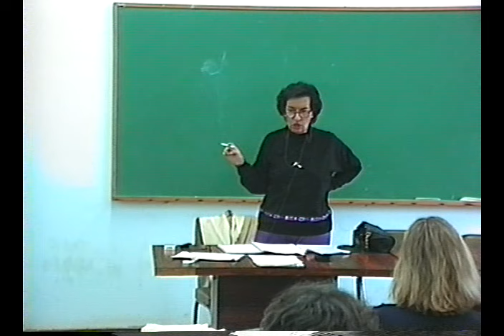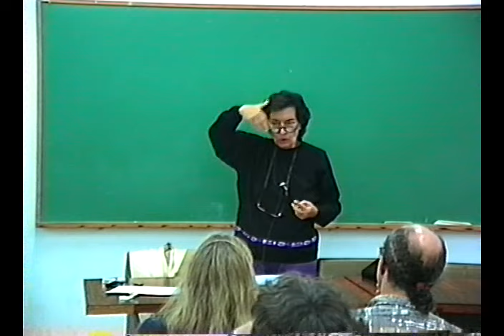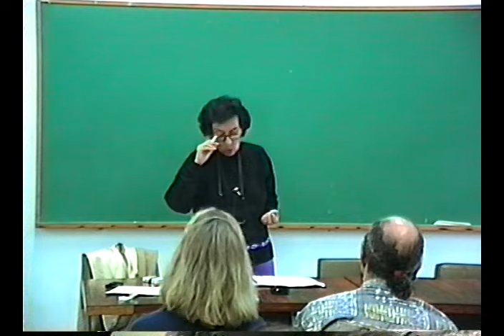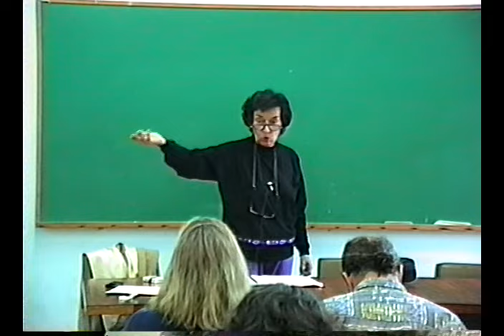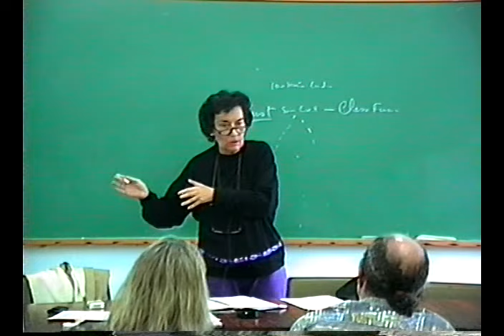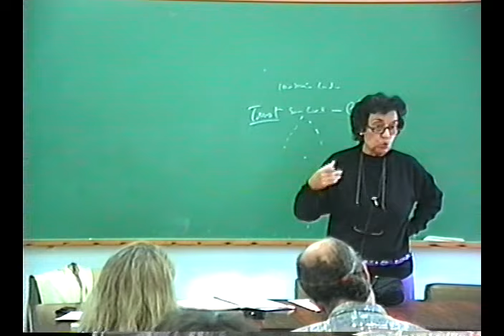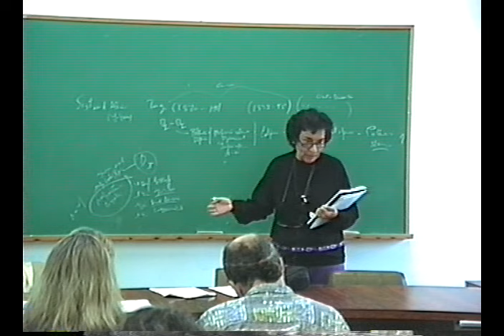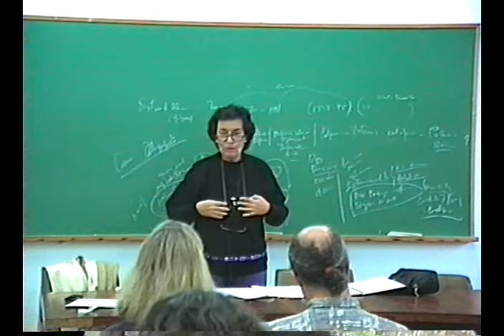Economia Política | Maria da Conceição Tavares | 11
Data: 13 de maio de 1992 - Parte 1